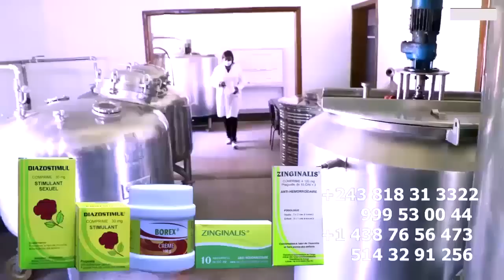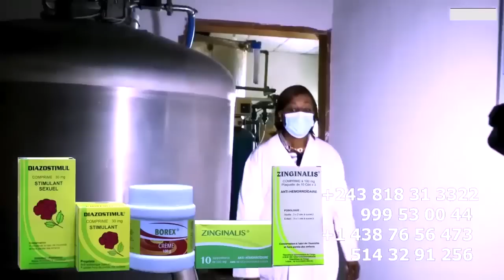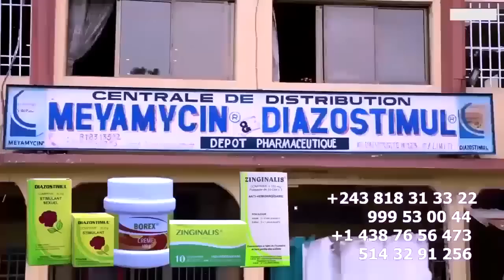Arrêt Sur Image Botala Ndenge Ba Betaki FABREGAS Ba FANS Ya HERITIER Provocation Ya Ba VILLAGOI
Arrêt Sur Image Botala Ndenge Ba Betaki FABREGAS Ba FANS Ya HERITIER Provocation Ya Ba VILLAGOI Ba Affronté Ba SPIRITAS